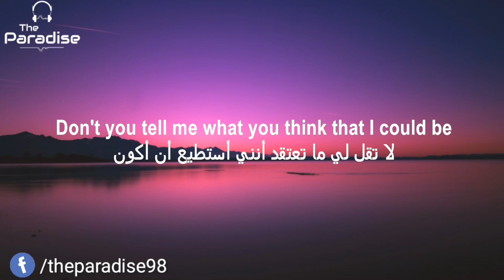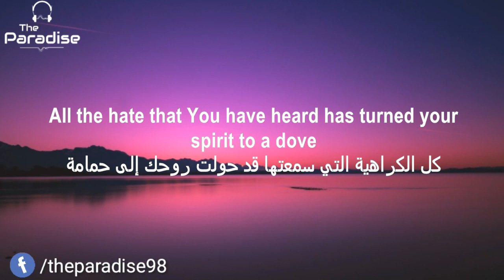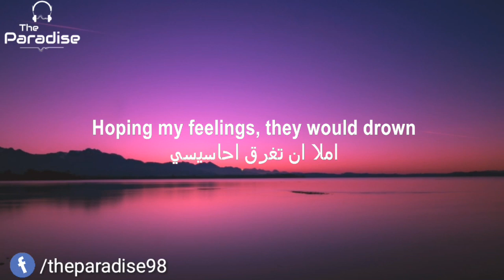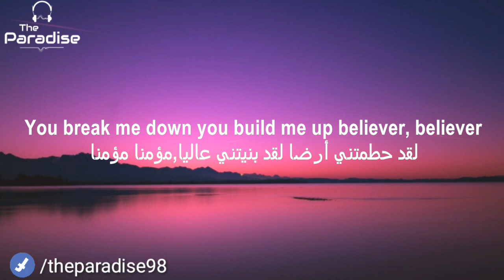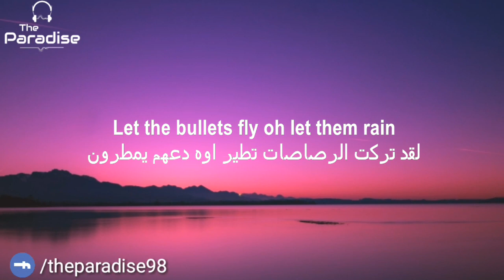مترجمة Imagine Dragons - Believer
إماجن دراجونس - مؤمن
ننوه إليكم انه يسعدنا ترك تعاليقكم و نصائحكم و اقتراحاتكم و انها تؤخذ على محمل الجد إشترك لتشجيعنا و شكرا.

 believer#
imagine_dragons#
imaginedragons#